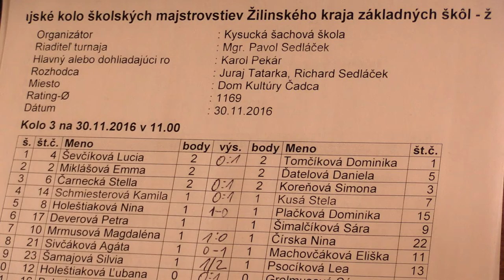žiačky 3.1. Lucia Ševčíková - Dominika Tomčíková 0 : 1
[Event "Krajské kolo školských majstrovstiev Žilinského kraja základných škôl - žiačky"]
[Site "Čadca]
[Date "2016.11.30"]